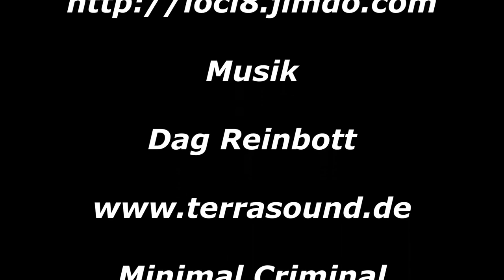Kornberg Day 2015 HD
Mountainbiken am Großen Kornberg